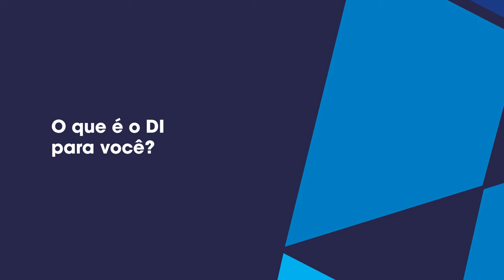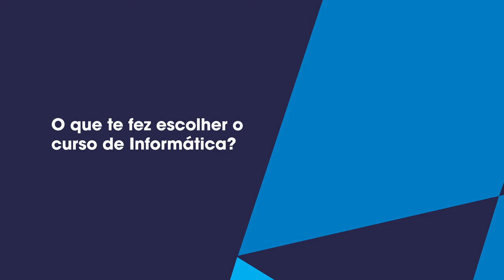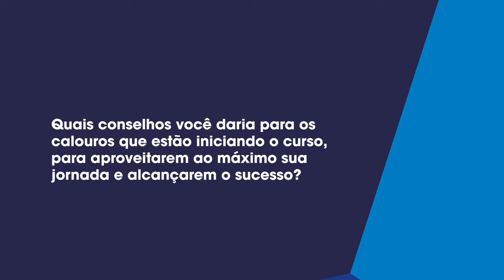DI Alumni #04 | Tatiana Escovedo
A série Alumni apresenta ex-alunos dos cursos do Departamento de Informática da PUC-Rio. Na série, eles compartilham suas trajetórias, o impacto que o DI teve em sua formação, e dicas de como aproveitar o curso e trilhar uma carreira de sucesso.

Assista ao episódio com a ex-aluna e Gerente Geral de Transformação Digital na Petrobras, Tatiana Escovedo.

► Siga as redes do DI!